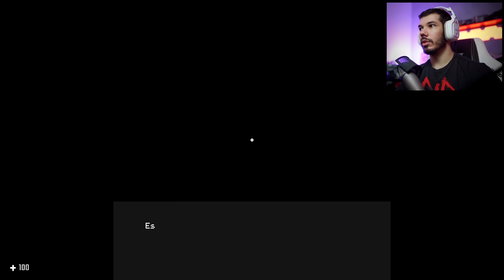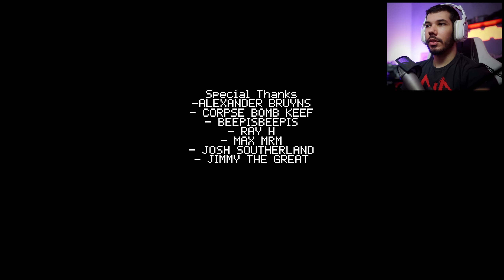JOGO BRASILEIRO INSPIRADO em SILENT HILL | Red Valley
Neste vídeo conferimos a gameplay de Red Valley, um jogo de terror brasileiro inspirado em Silent Hill em que controlamos um personagem que viajava com sua esposa até entrar numa cidade misteriosa onde as coisas começam a ficar estranhas.